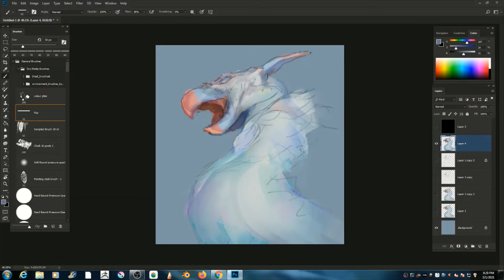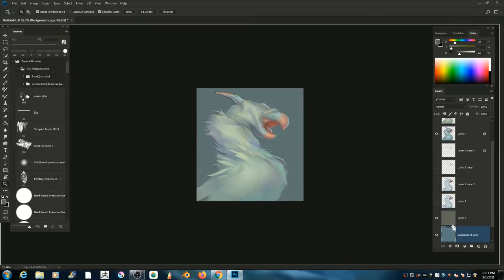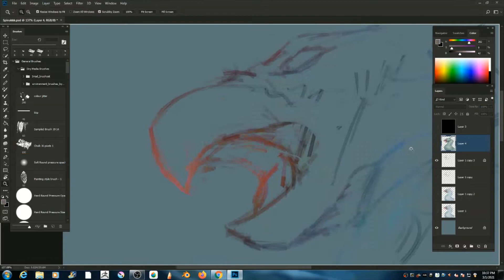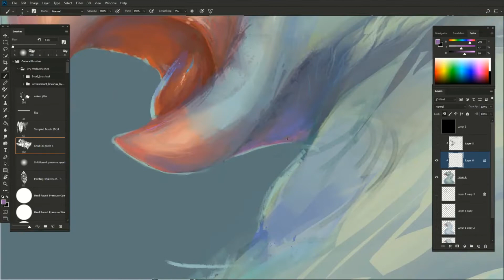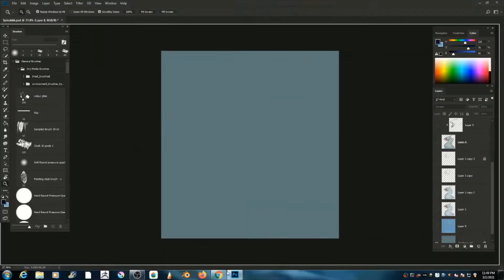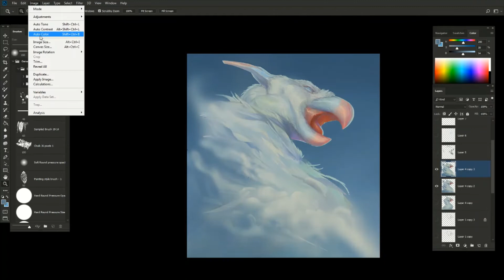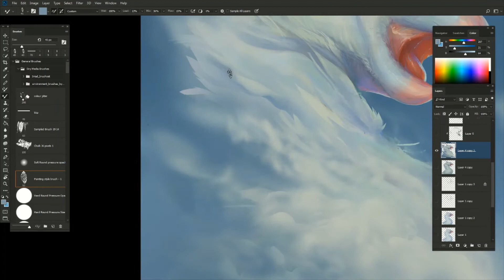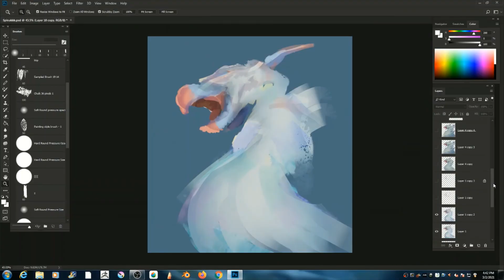Cloudy Creature Speedpaint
hehe fluffy

1st song: Limestone - Magic City Hippies
2nd song: Buttercup - Hippo Campus
3rd song: Friday Night - Kensuke Inage & Yoshihiro Arai